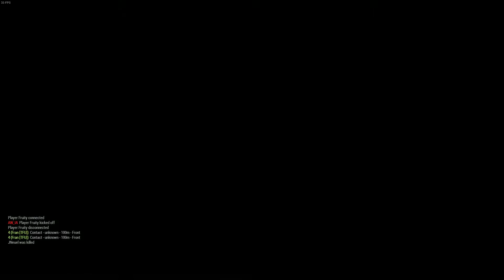ArmA 3 TFU Putting the C in Close Air Support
Some CAS support, while Generic and Fran and I deal with and finish the side mission. Bobthewarrior31 in the Little Bird @3:00 he's Canadian eh?